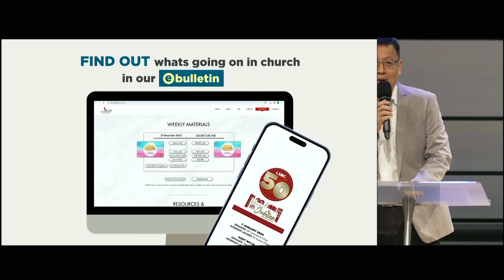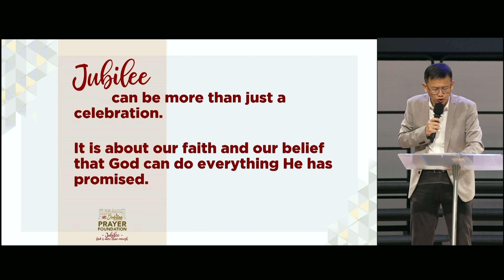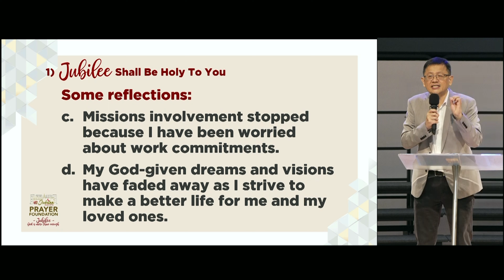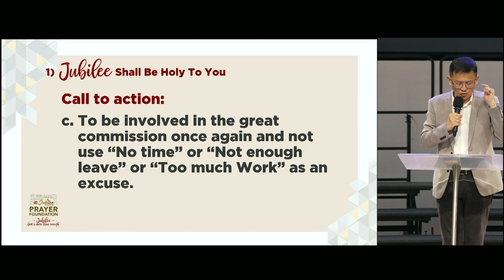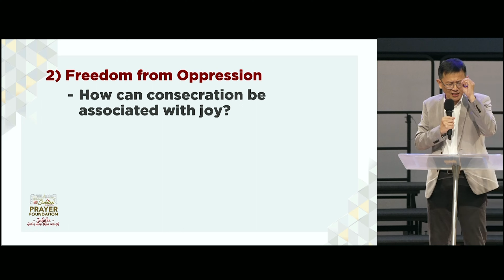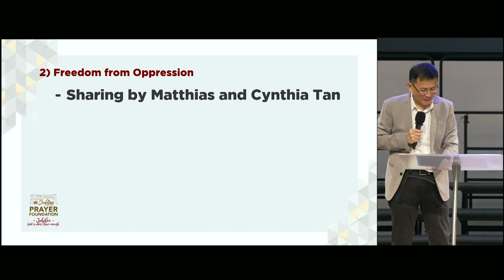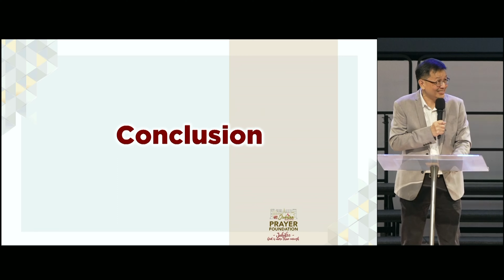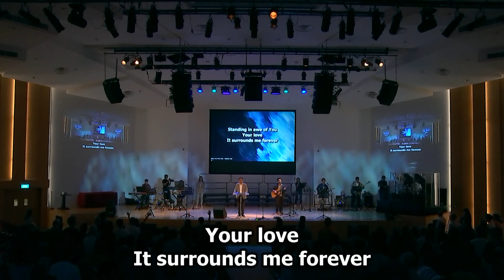ARCHIVE: LSBC English Service - Sermon - 14 January 2024